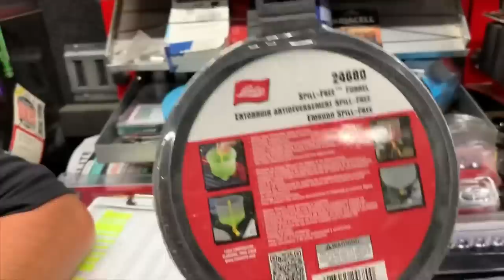Snap On Friday: Semi Deep Sockets On The Cheap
Cheap Semi Deep Sockets and Found Out Why Thomas Can’t Sell Any Tools

If you are interested in Koon Trucking or Diesel Medic shirts or stickers

Click here for the BEST toolbox organizers. The wrench racks and socket trays are the best!

OTR Performance a cheap and effective way to clear codes and force a regen.
this is a small fleet or owner operators dream come true to save you thousands of dollars.

Irwin 34 pcs Bit Set (same as Matco MQC34C):

Milwaukee 3/8” adapter to convert your impact into a 1/4” bit driver:

Vampire Tools 8” Extraction Pliers (these things are amazing):

Lang Tools Master Feeler Gauges:

Knipex Cobra Pliers (some of my go to Pliers):

Streamlight Stylus Pro Rechargeable Flashlight:

Koon Trucking
200 Davidson Dr.